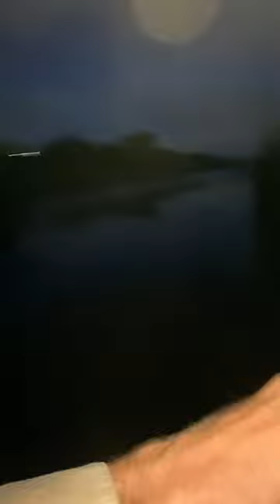Creek carpin at night [ carp on the fly ] + calm sounds of stalking carp